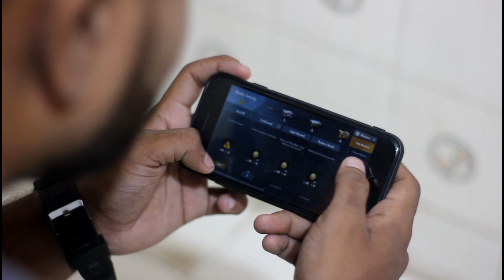" Types Of People In Bathroom "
Cast | Asjad Ali | Hamza Bin Sohail | Hunain Bin Sohail | Laraib Gulzar | Muheed Bin Tariq